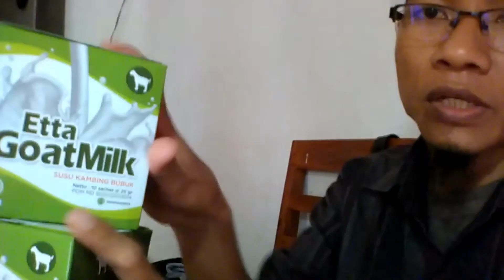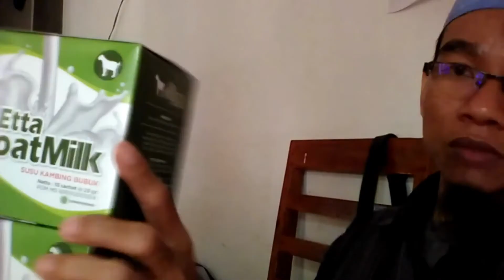Jual Susu Kambing Etawa Murni untuk Bayi di Kabupaten Luwu Timur Order : 081282707458